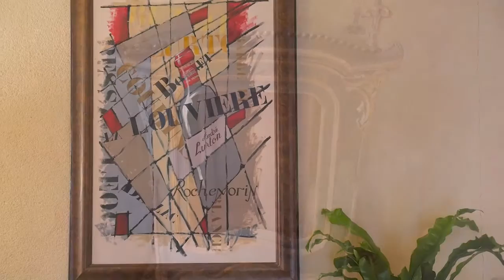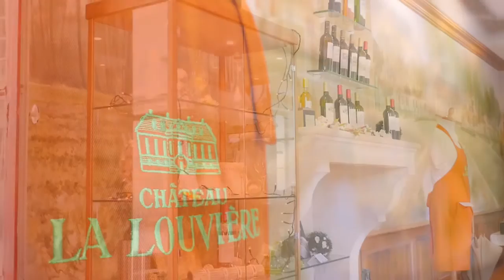Château La Louvière et ses vins (Présentation Gault & Millau / Les Vignobles André Lurton)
Château La Louvière, ses vins, son histoire, son terroir...
Interviews Christine Lurton - de Caix, ambassadrice Pôle Grands Crus des Vignobles André Lurton,  Vincent Cruège, Responsable Production,